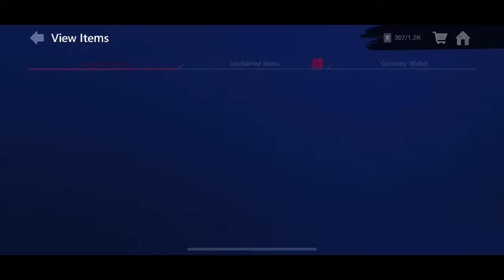1 million or bust EP2. (Trade up)